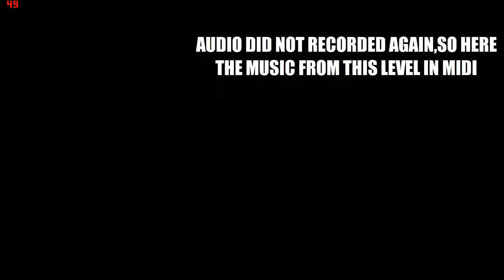Wolfenstein 3D with NovoWolf.Level 17(NO AUDIO)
Level 17:The Morgue